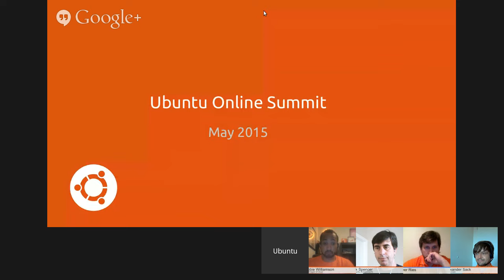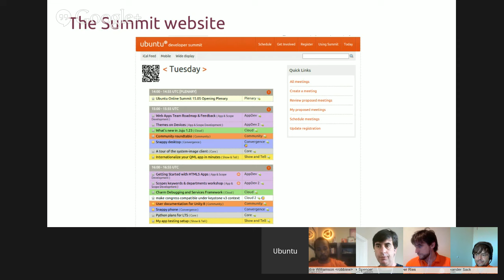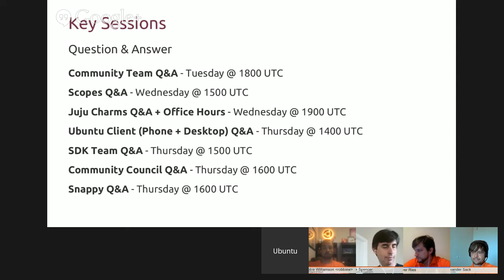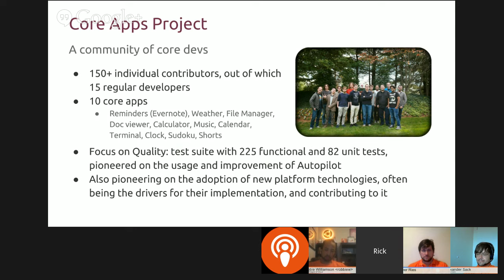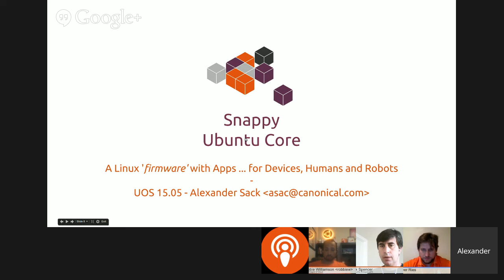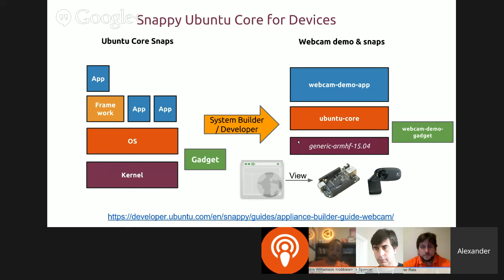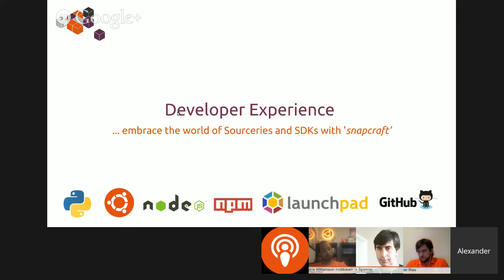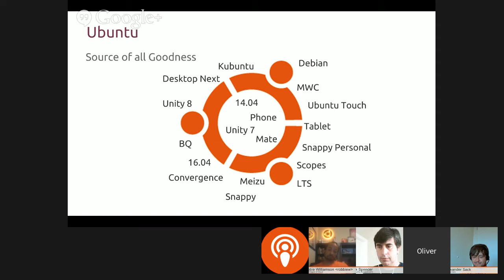Ubuntu Online Summit 15.05 Opening Plenary